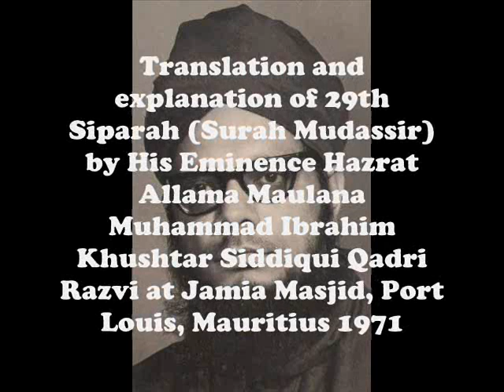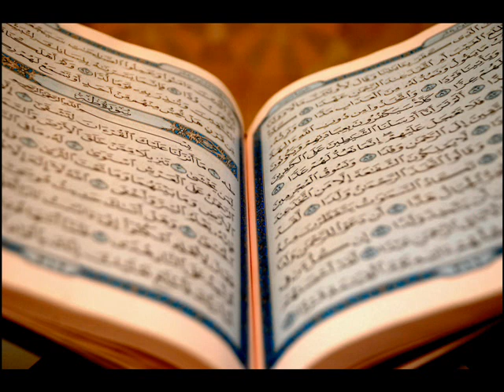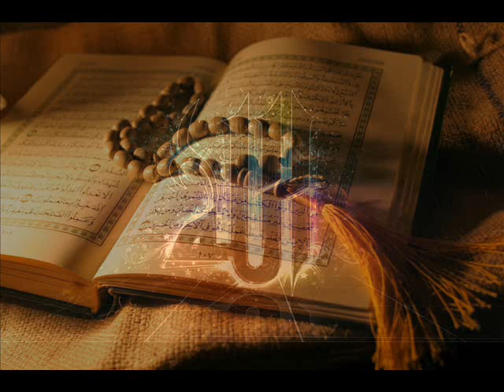Surah Mudassir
Translation and explanation of 29th Siparah (Surah Mudassir) by His Eminence Hazrat Allama Maulana Muhammad Ibrahim Khushtar Siddiqui Qadri Razvi at Jamia Masjid, Port Louis, Mauritius 1971